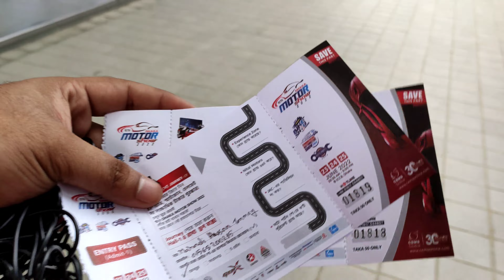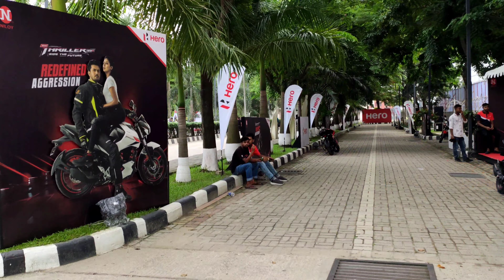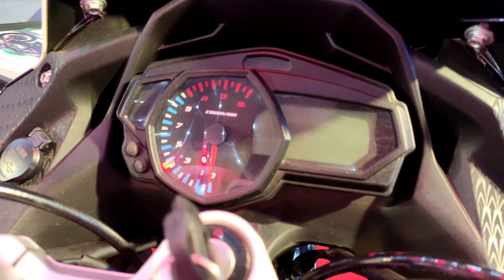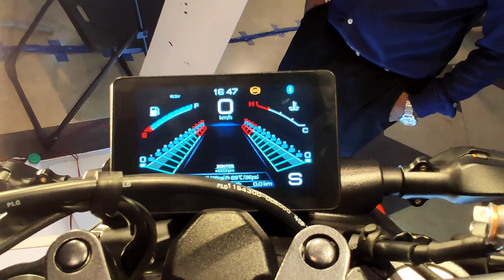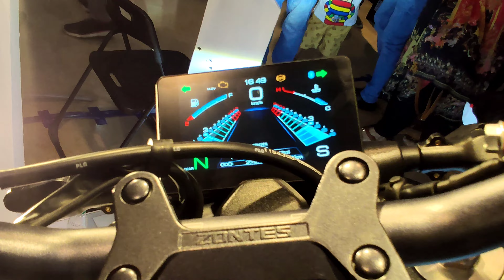Dhaka Bike Show||Stunt||ICCB||Visit||Bike lover||Ride with White Hawk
There are many channels on YouTube dedicated to Moto vlogging.
They are throwing good contents, And I appreciate that.
But in my vlog, I will share the exact experience I already had.
I will try to share the proper information & knowledge like,
     -Moto riding skills,
     -Mechanism skills,
     -Tour Guide,
     -Reviews.
upcoming moto vlogger